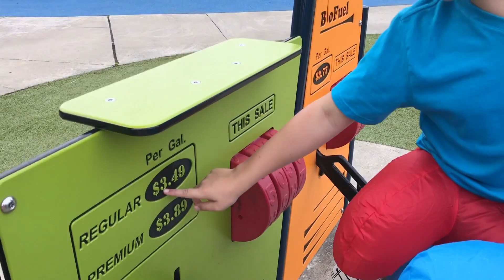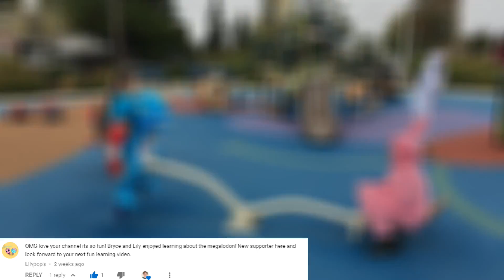DINOSAURS at the PLAYGROUND for Kids and Family | Learn Colors and Numbers with Sevy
There are dinosaurs at the playground and dinosaurs in the city! In this educational video for toddlers, Sevy Time helps kids learn colors and learn numbers with Sevy while riding dinosaurs on outdoor playground equipment! Sevy and his Seattle kids brothers teach colors and teach numbers at the outdoor kids playground in this pretend play video. Learn numbers and learn colors in this dinosaur playground adventure and educational video for children!  These dinos from the past make great dinosaur halloween costumes! There is nothing more fun than kids playing!

Sevy Time is an educational show for kids and toddlers and sparks play time curiosity!